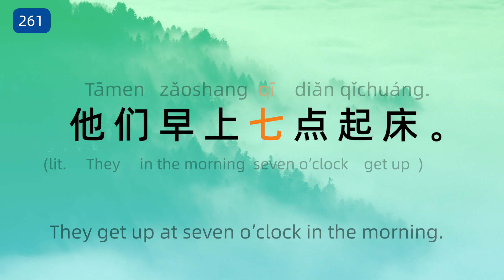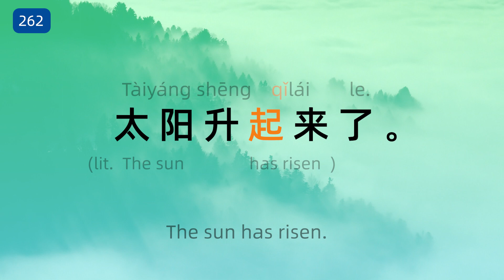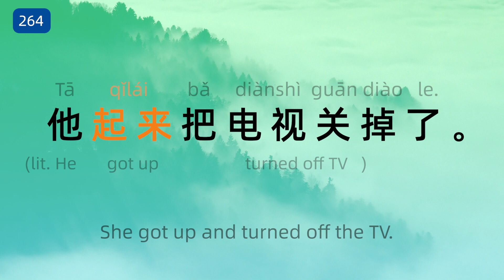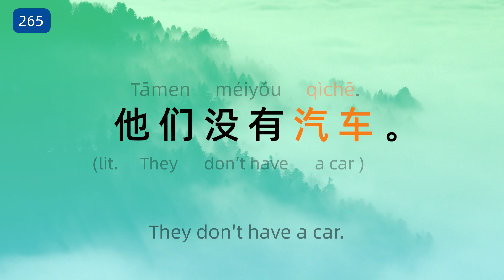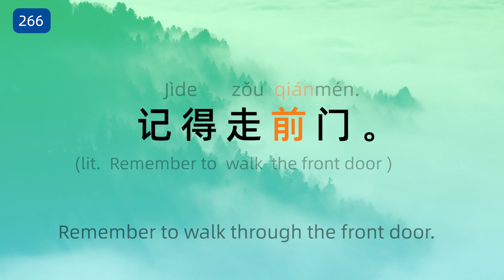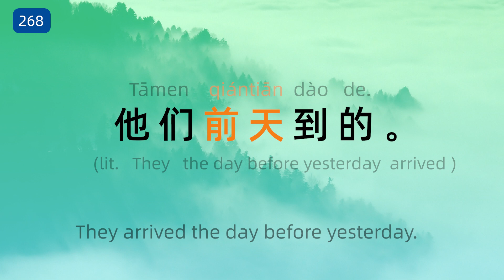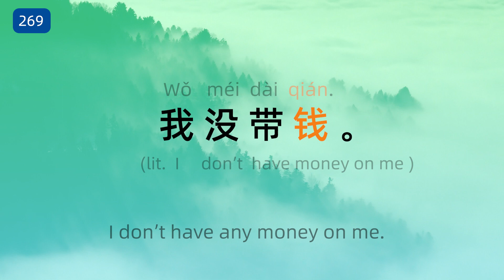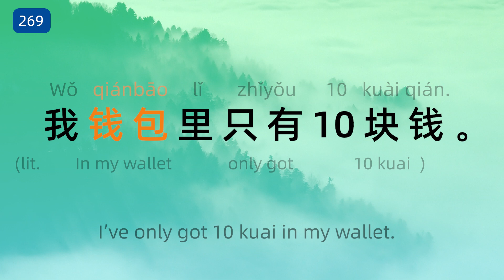Beginner Chinese Words| Day 27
Level 1 Chinese Words

261
qī
七
num. seven

262
qǐ
起
v. to rise; to get up; to stand up

263
qǐchuáng
起床
to get up

264
qǐlái
起来
to get up; to stand up

265
qìchē
汽车
n. car, vehicle

266
qián
前
n. front; ago

267
qiánbian
前边
n. front

268
qiántiān
前天
n. the day before yesterday

269
qián
钱
n. money

270
qiánbāo
钱包
n. wallet, purse